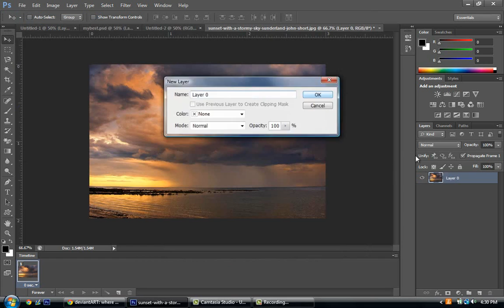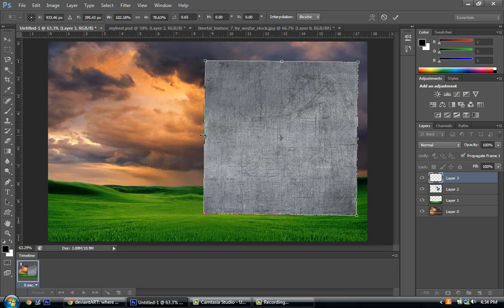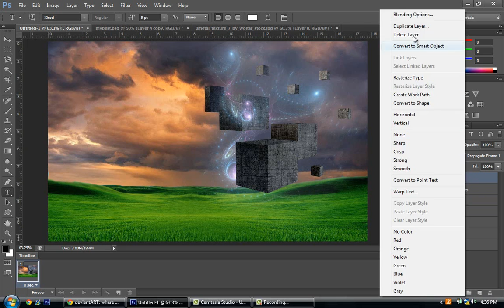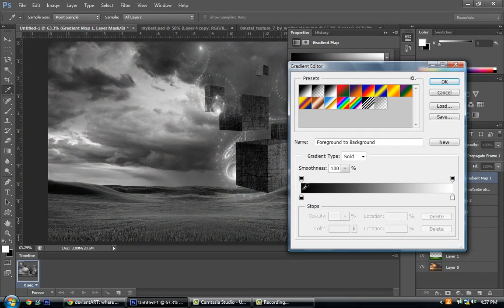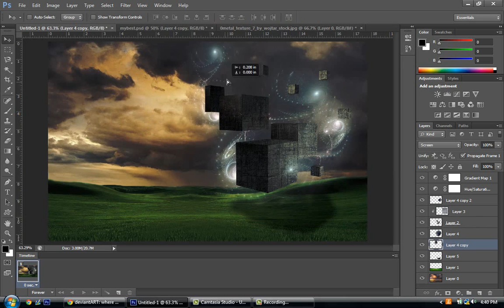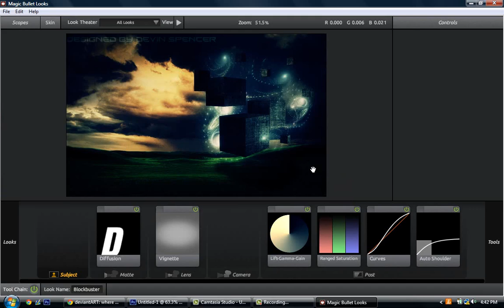Photo Manipulation - Stepping stones -DDG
This is my first photo manipulation i have ever done. hope you guys like it!!